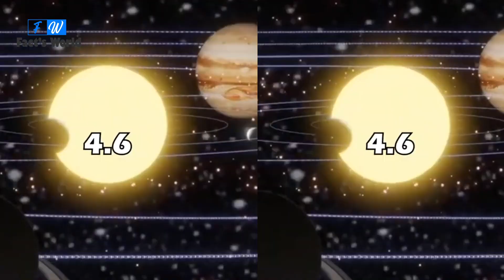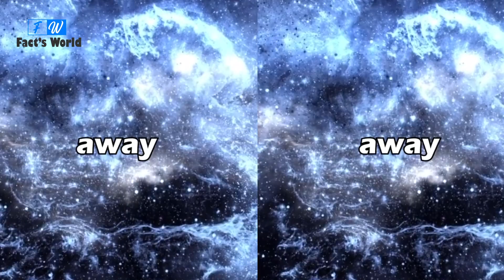Things that You have to Know about Our Milky way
The Milky Way is the galaxy that includes our Solar System, with the name describing the galaxy's appearance from Earth: a hazy band of light seen in the night sky formed from stars that cannot be individually distinguished by the naked eye